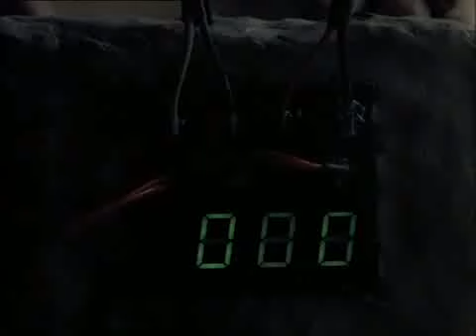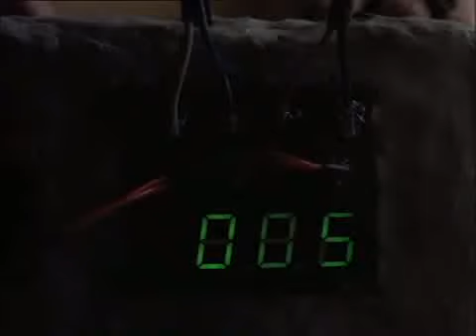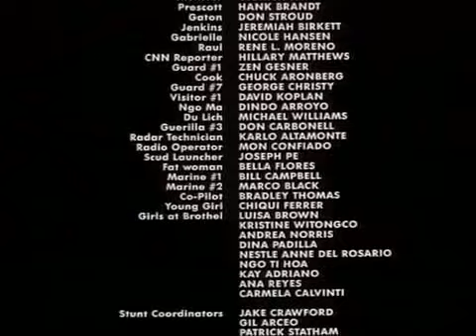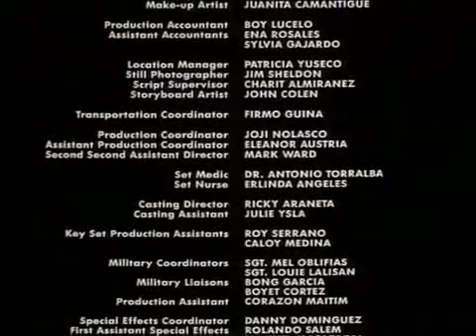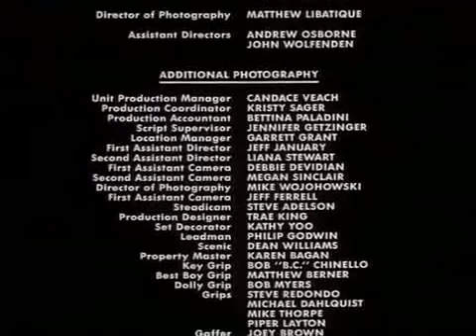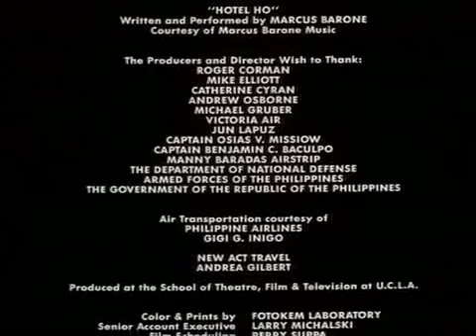Soldier Boyz 1995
O veterano Howard Toliver (Michael Dudikoff) trabalha em uma prisão para jovens delinquentes extremamente perigosos. Recrutado para resgatar uma jovem rica que está em cativeiro no Vietnã, ele monta um grupo composto pelos detentos mais violentos, muitos deles inimigos entre si. Depois de enfrentar a selva, o grupo chega ao forte do brutal Vinh Moc (Cary-Hiroyuki Tagawa), que mantém a refém escondida. O jovens trabalharão em equipe ou serão vencidos pela rivalidade?